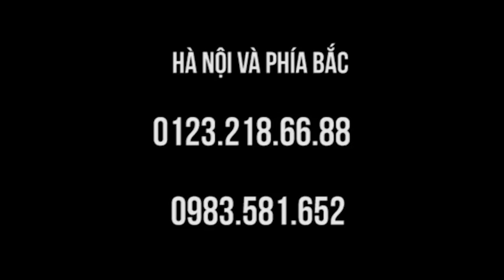Chữa chèn cột sống cổ, bệnh nhân ung thư lưu ý